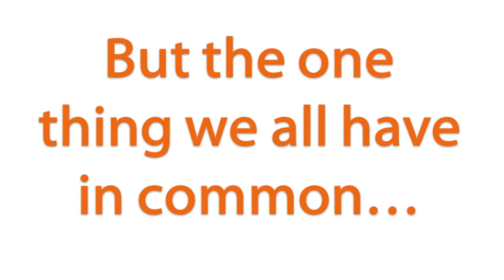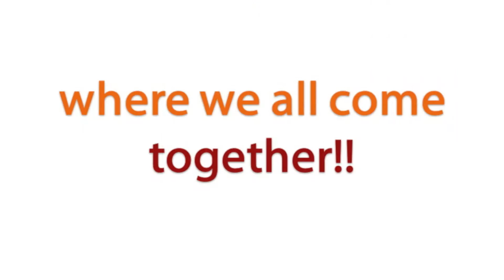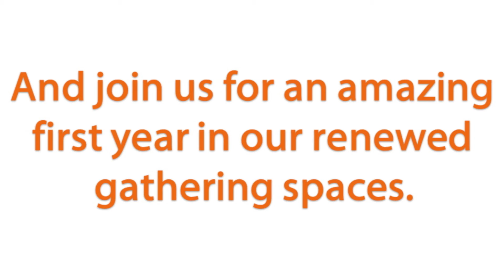MakomDC @ Adas Israel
MakomDC
An innovative learning & engagement center in the Adas Beit Midrash (house of study)

• Monthly Thematic Programs & Sessions
• Innovative Speakers & Topics
• Warm Community Experiences for All

MakomDC is a completely new kind of immersive experience and modern social magnet for contemporary Jewish life. It is a transformed and active study center, combining Jewish learning with the bustling energy of a modern coffee-house as well as a participatory speaker jam at a downtown open-mic night.

It will be a thriving center of Jewish conversation, of real dialogue. It will feature monthly thematic programming led by a variety of innovators and innovative ideas from numerous leaders in 21st century Jewish life. It will meet in the redesigned Beit Midrash, which boasts comfortable seating and tables for lively discussion, books and technology, coffee and snacks, speaker jams, art, engaging sessions, and even interactive prayer services. It will be a place where people, ideas, and Jewish experiences collide.

Each month, MakomDC will feature a celebrated keynote presenter who will kick off the month with engaging sessions that explore Adas Israel's monthly theme in depth. The rest of the month will feature programs on the month's key topics for every subcommunity within our congregation and for all of Jewish DC. to learn more, and to take an exciting look at each month's themes and presenters

October: Torah Study, with G-dcast
November: Food, with Sarah Polon (Soupergirl)
December: Relationships, with Ari Roth
January: Music, with Shira Klein
February: Justice, with Dr. Jay Michaelson
March: Israel, with Yehuda Kurtzer
April: Spirituality, with Rabbi David Ingber

Adas Israel seeks to create a unique, shared space where we can discover what it means to be human and to be part of a sacred community. Through the medium of Judaism, we foster moments that celebrate the joy and wonder ... of being alive ... of being connected to the world ... of feeling amazed by life ... of being awed by God ... of finding intimacy & connection in the presence of each other.  In that joy and wonder, we seek to travel the path of sacred action, kindness, and repairing the world.